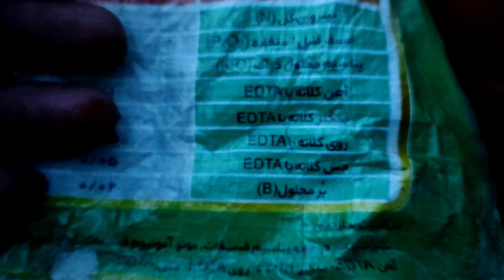چرا خیار ها کج و بد شکل می‌شوند 🥒علت و راه درمان برای تمام محصولات یکی است🍅🫑🍆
پرورش گوجه فرنگی و کاشتن خیار و کاشتن فلفل دلمه ای
یکی از دوست داشتنی ترین کارها در باغ است و بیشتر دوستان علاقمند به
باغبانی در حیاط خانه کار را با کاشتن گوجه فرنگی و کاشتن کدو شروع میکنند و در یالهای اولیه  ممکن است محصولات کشاورزی انها خوش فرم نباشد و این سوال ذهن آنها را مشغول کرده
چرا خیارها کج میشوند و یا
دلیل کج و بد فرم شدن محصولات کشاورزی چیست
و
چکار کنیم خیارهای صاف و با کیفیت تولید کنیم

در این ویدئو توضیح میدهم که
چکار کنیم محصولات جالیزی بیشتری تولید کنیم
یا
چه  کودی استفاده کنیم تا  محصول بیشتری برداشت کنیم
و چکار کنیم گیاهان بیشتر رشد کنند
برای بیشتر کردن محصول و سرعت بخشیدن به رشد سبزیجات نیاز به کود داریم و
کود مناسب برای رشد گیاهان در درجه اول کود دامی است
استفاده از کود دامی برای پرورش سبزیجات ارگانیک از گذشته تا به امروز کاربرد داشته و برای افرادی که از
باغبانی در منزل
یا
 پرورش سبزیجات در فضای کوچک بهرمند میشوند تنها همان کود دامی کافی است
اما برای باغهای تجاری و کشاورزانی که در باغهای مدرن و به صورت مدرن و تجاری کشاورزی و باغداری انجام میدهند کود دامی تنها
مکمل رشد گیاهی و یا تقویت کننده طبیعی برای گیاهان به صورت بخش کوچکی از نیازها در نظر گرفته میشود و
استفاده از کود مایع تقویت کننده طبیعی و کود شیمیایی مناسب برای بیشتر کردن محصول سال در کنار کود دامی استفاده میشود و
بدونه استفاده از کود شیمیایی پرورش سبزیجات برای تأمین غذای بشر با مشکل مواجه خواهد شد و آسیب های ناشی غز کمبود عناصر در میوه و سبزیجات  در سلامت جامعه تأثیر گذار است

برای بالا بردن راندمان تولید و بیشتر کردن محصول در محصولات جالیزی و صیفی جات تنها راه استفاده صحیح از کودهای تقویت کننده معدنی است

حرف اخر مصرف کودها و سموم کشاورزی اگر به مقدار لازم و با روش صحیح و زمان مناسب برای محلول پاشی رعایت شود برای طبیعت و ذبرای انسان خطری به همراه ندارد

از کود 20,20,20برای تقویت کردن گیاهان استفاده کنید
»»دو قاشق غذاخوری برای بیست لیتر آب مخلوط کنید و در

زمان خنک شدن هوا محلول پاشی انجام شود
محلول پاشی با فاصله 7 روز بهترین نتیجه را دارد

از آی دی تلگرام فقط برای ارسال عکسها و مشاوره استفاده کنید و سوالات مرتبط با این ویدئو فقط در کامنتها جواب داده میشود

عضویت در کانال باغبانی فارسی زبان
باغبانی با حامد
را فراموش نکنید